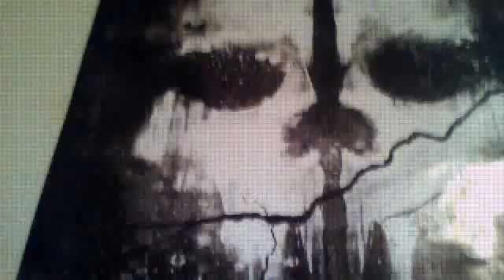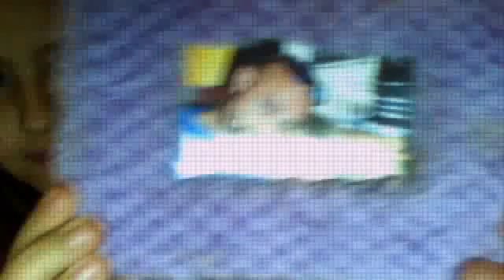Redo house tour ep 2